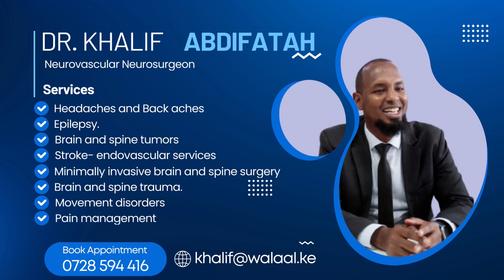“Mira dhallinta nidaamka dimuqraadiyadeed iyo arrimaha doorashooyinka soo socda ayuu muhiim